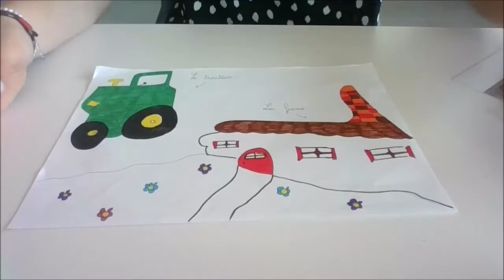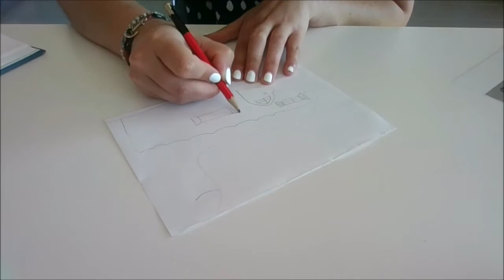je dessine avec mes mains du 28052020